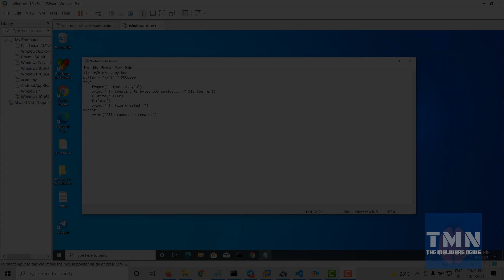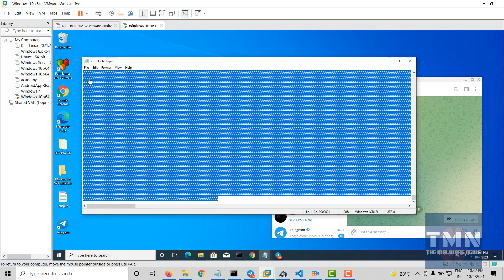How to crash Telegram Channel, group and Chat?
How to crash the Telegram channel or chat?
It is a 0day exploit to crash telegram, which causes DOS.